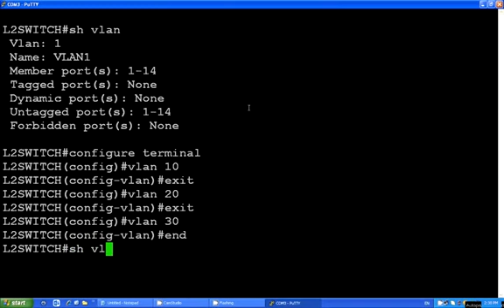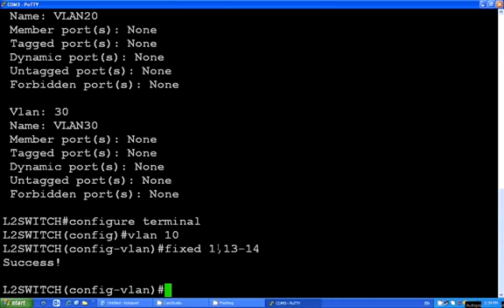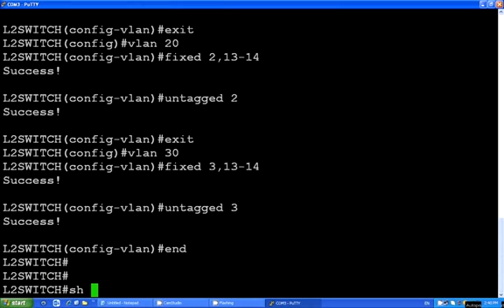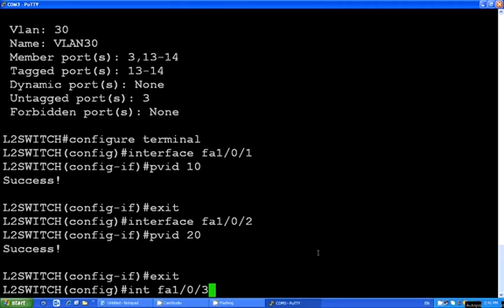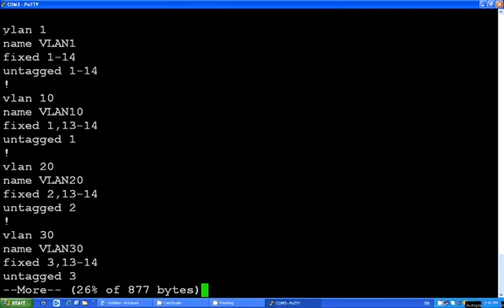Volktek 5214 vlan configuration